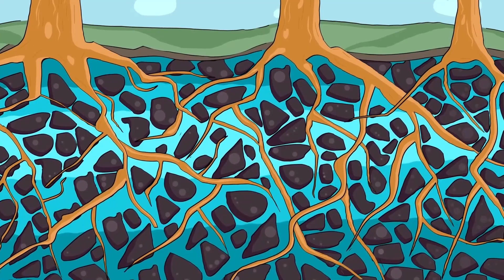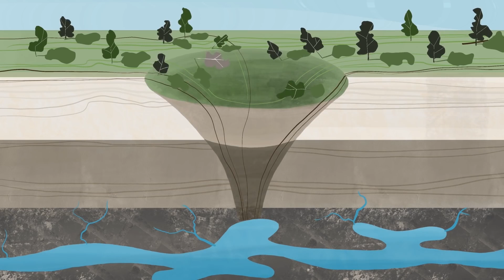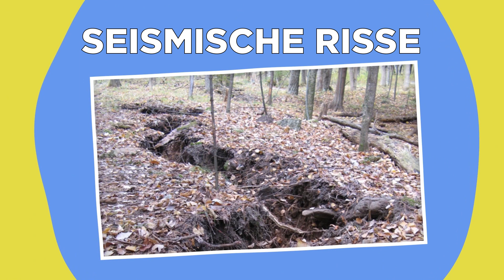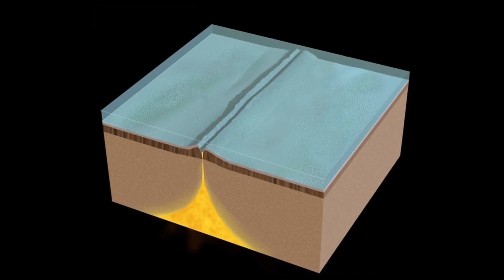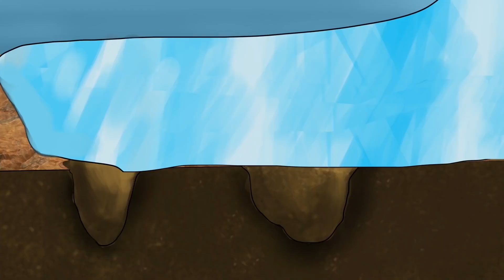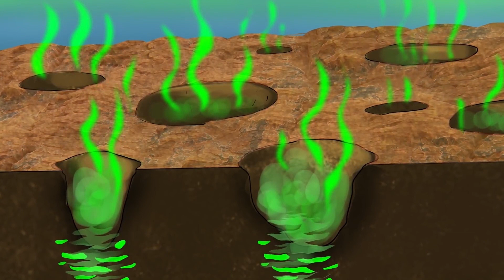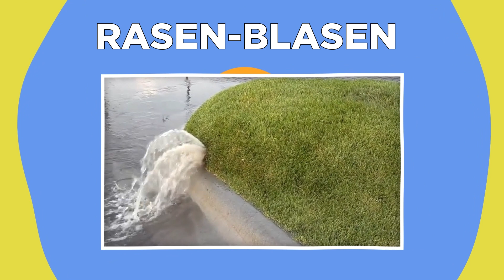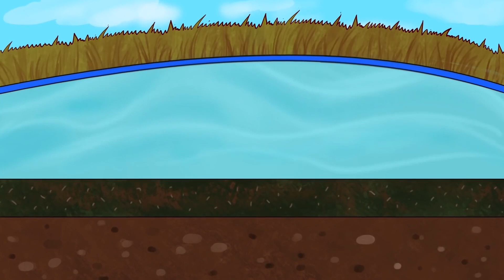Orte, An Denen Die Erde Auf Mysteriöse Weise Agiert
Von menschenfressenden Hohlräumen bis hin zu hüpfendem Boden – bereite Dich darauf vor, von Orten überrascht zu werden, an denen sich die Erde seltsam verhält.

Legal Stuff.